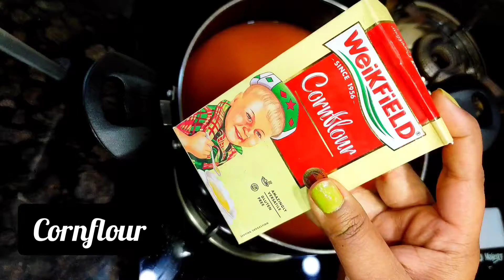Restaurant style tomato soup 😋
winter special tomato soup at home, make in 10 mins, quick simple easy and delicious recipe 😍